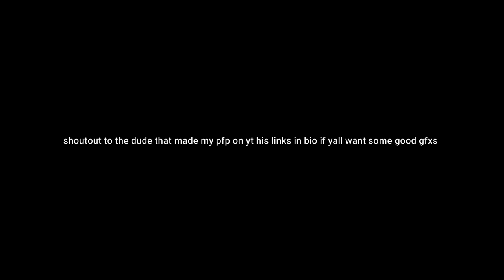Roblox Da Hood - Random Dude Quickly Regrets What He Did... 🎯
Thumbnail Makers Dizzy : rockerrr#9999